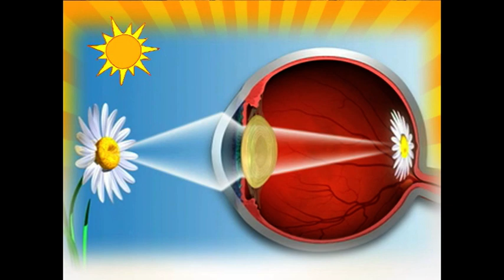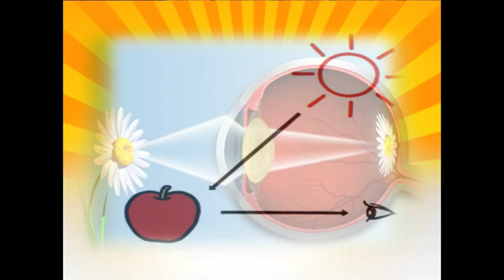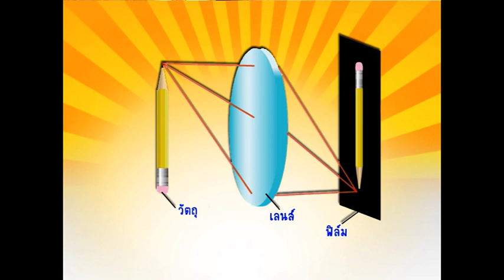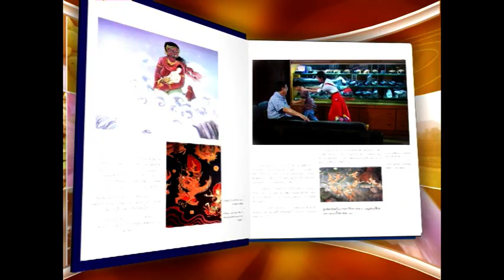กล้องถ่ายรูปเกิดภาพได้อย่างไร - นักสำรวจ 438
นักสำรวจ ตอน กล้องถ่ายรูปเกิดภาพได้อย่างไร
ช่อง3 ผลิตโดย บริษัท ว็อชด็อก จำกัด